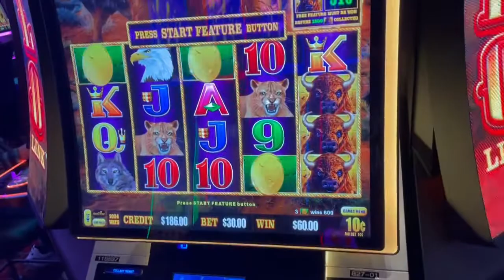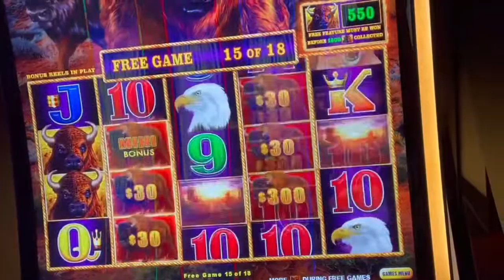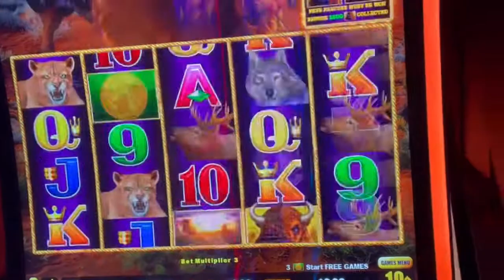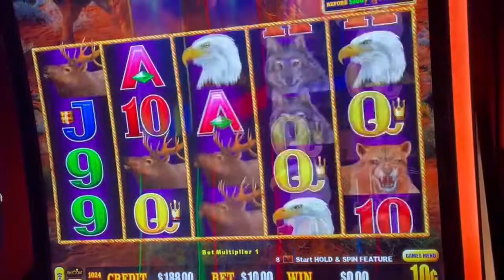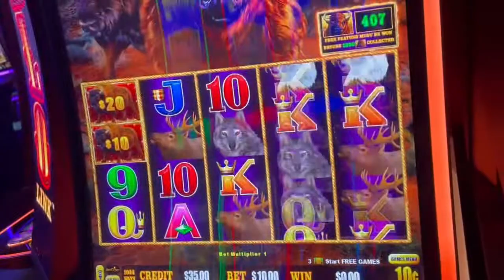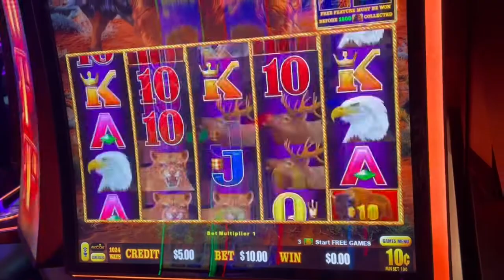We got a $30 Buffalo Link Bonus!!